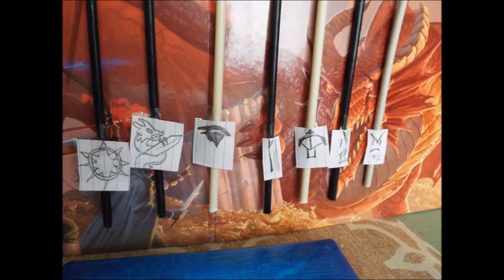Path to Vengeance - Doom! - Part 4 - D&D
you are DOOOOOOOOOOOMMMMMMMEEEDDDDD!